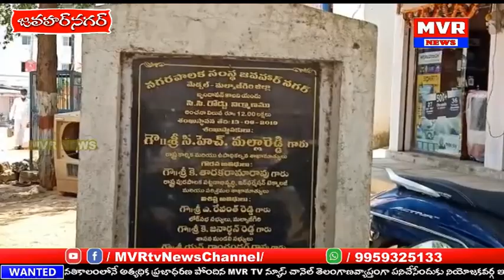జవహర్ నగర్ లో అస్తవ్యస్తంగా ఉన్న రహదారులు.. ఇబ్బందులు పడుతున్న వాహనదారులు, గ్రామస్తులు....